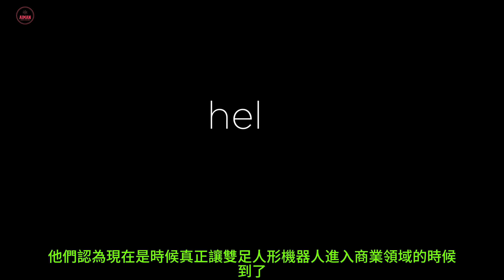人形機器人智慧演進：探索Apollo技術和天才少年所開發之遠征A1機器人的新境界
人形機器智慧演進：探索Apollo技術和天才少年所開發之遠征A1機器人的新境界

我們非常重視資訊的正確性，並盡可能地查證資料，確保提供給使用者的資訊是準確可靠的。然而，由於資料來源眾多且繁雜，我們無法保證所有資訊都是百分之百正確的。因此，本影片的所有內容僅供參考，並不構成任何形式的承諾或保證。我們的志在分享，如有誤點或不足之處，歡迎指正，謝謝！

注：本影片的資料主要來源為網上與社群媒體，內容僅供參考。志在分享，如有錯誤，歡迎指正。

以上是本次的影片內容，歡迎底下留言，讓我知道您的想法，謝謝